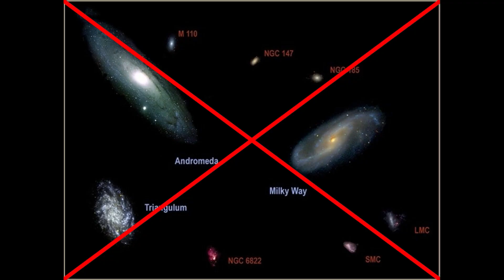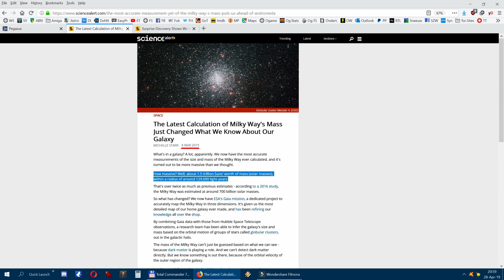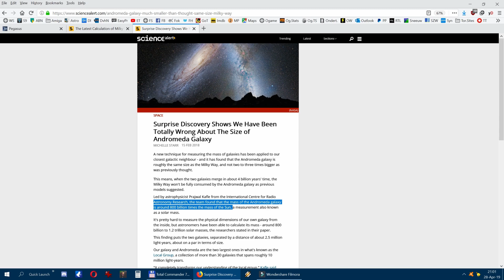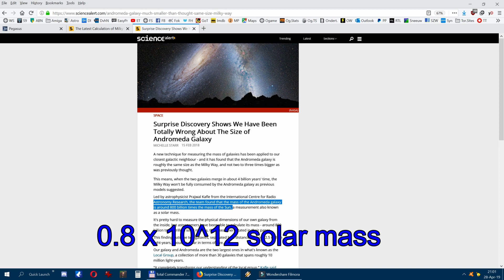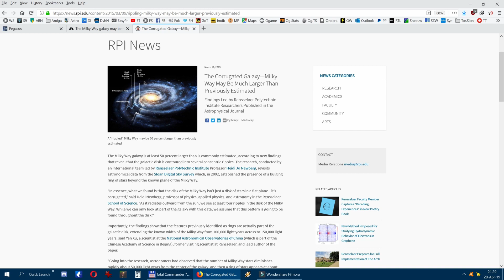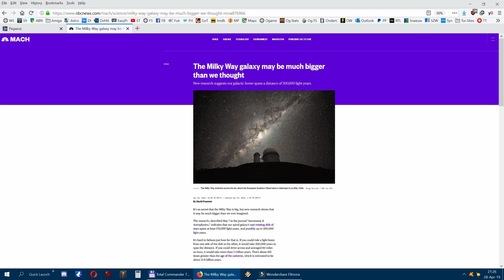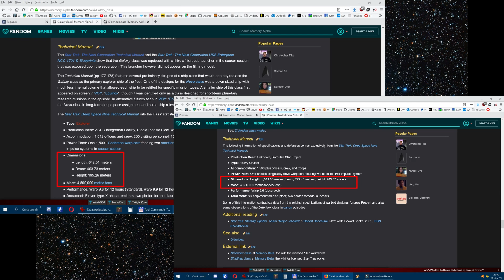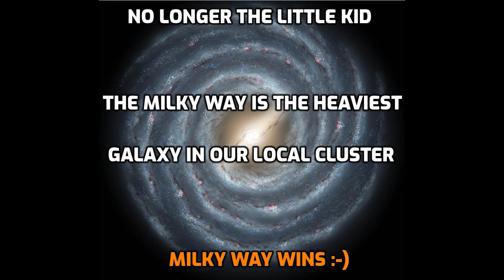The Milky Way is a monster compared to Andromeda (M31)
For a long time we thought our Milky Way to be the second largest / massive galaxy in our local cluster. Good news though for all you statistics lovers, the Milky Way is much bigger and heavier than we thought. Even much more than Andromeda as well. And it has all been calculated, with official sources.